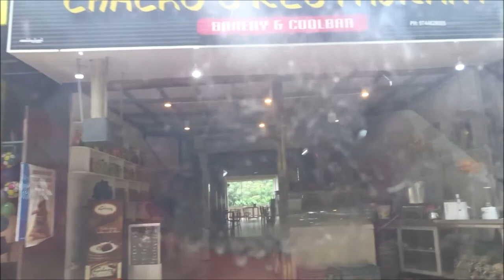VAZHACHAL - EPISODE 3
Vazhachal Falls is situated in Athirappilly Panchayath of Thrissur district in Kerala on the southwest coast of India. Located on the west-flowing Chalakudy River near the Vazhachal Forest Division and at the edge of the Sholayar ranges, it is just 5 km from entrance of Athirappilly Falls. It is located 36 km from Chalakudy.